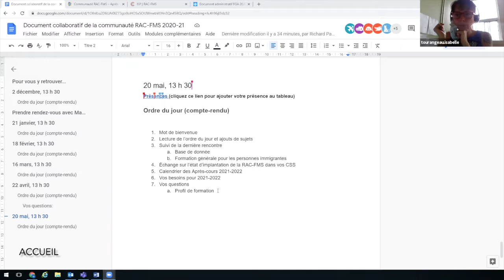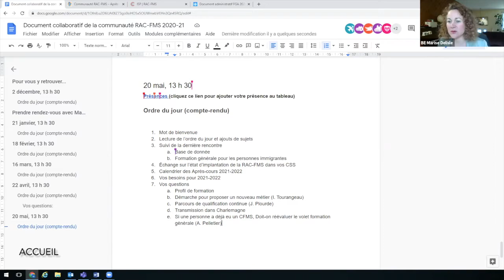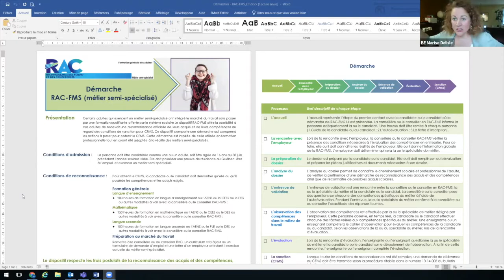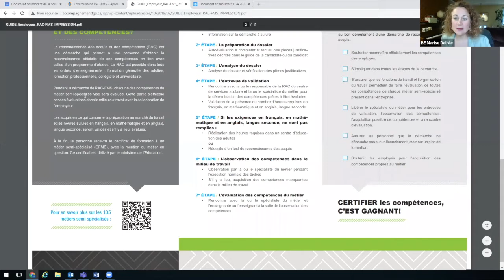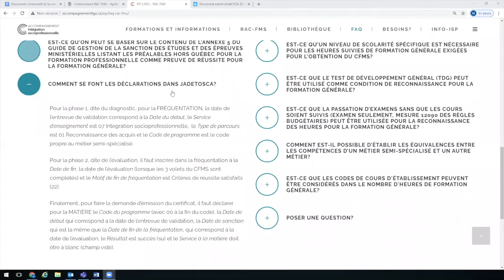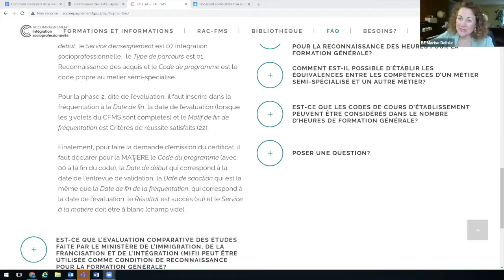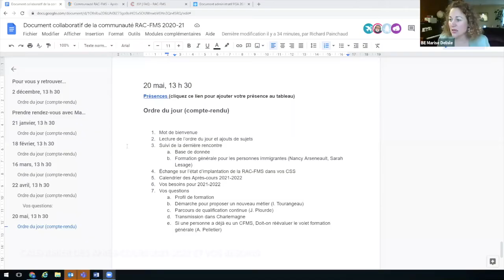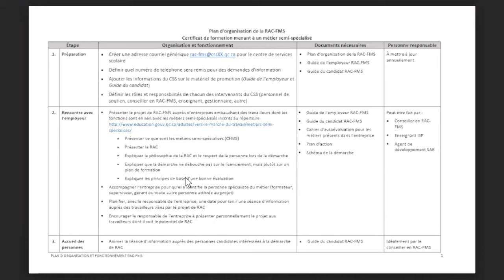Communauté RAC FMS, 20 mai 2021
On fait un suivi sur la base de données et la formation pour les personnes immigrantes et on partage sur l'état d'implantation du dispositif. Par la suite, on se projette pour l'an prochain et on répond aux questions des participants.
Sommaire
 0:00 Début
0:11  Mot de bienvenue et ordre du jour
Suivi de la dernière rencontre
 4:11  - Base de donnée
 6:46  - Formation générale pour les personnes immigrantes

8:25  Échange sur l’état d’implantation de la RAC-FMS dans vos CSS, pour se continuer à ce moment  1:00:46
 39:33  Vos questions
 39:41  - Le profil de formation
 48:47  - Démarche pour proposer un nouveau métier
 49:52  - Parcours de qualification continue
 54:47  - Transmission dans Charlemagne
 55:51  - Si une personne a déjà eu un CFMS, Doit-on réévaluer le volet formation générale?
 1:03:24  Calendrier des Après-cours 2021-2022 et vos besoins
 1:07:23  Conclusion et offre de service

Cette rencontre s'est déroulée le 20 mai 2021 et a été animée par Marise Delisle, experte-conseil en reconnaissance des acquis et des compétences au Centre de services scolaire de la Beauce-Etchemin.